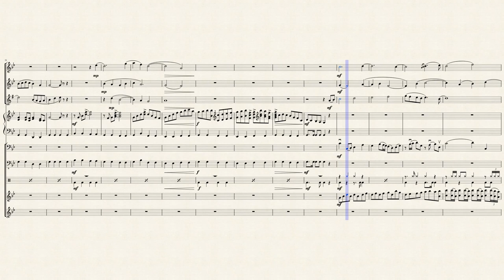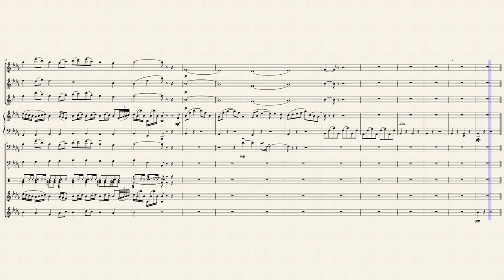Moonlight Fantasy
Features flute, oboe, and alto sax! Hope you like it. :)

Instrumentation:
1) Flute
2) Oboe
3) Alto Saxophone in E flat
4) Harp
5) Cello
6) String Bass
7) Drumset
8) Marimba
9) Tubular Bells/Chimes